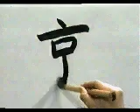Apunta este kanji comodamente 🆗 KANJI ♋ MORI | GAMBATEANDO - Japones Para Todos con Teshimide 深い日本語